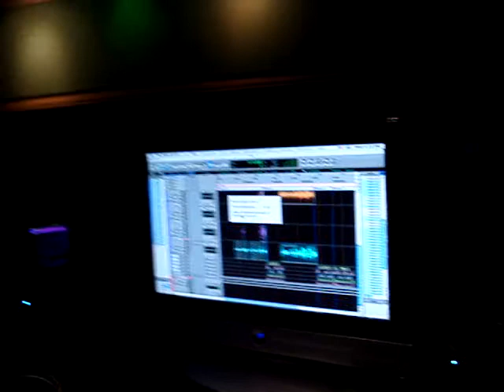Mr. Arrogant After Recordin Conceit N Arrogance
Recordin session